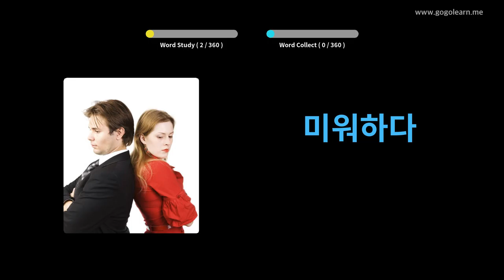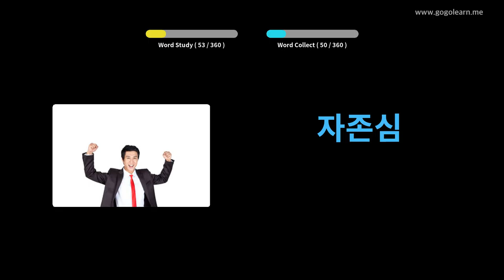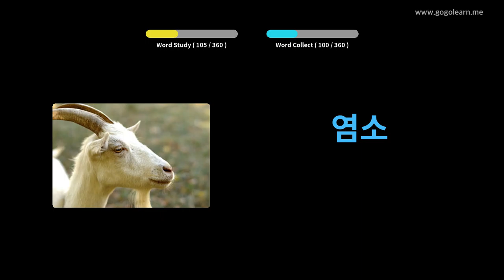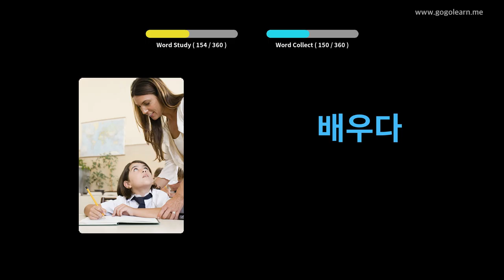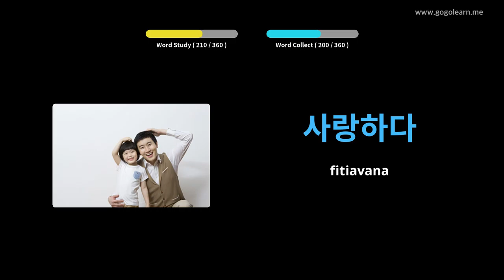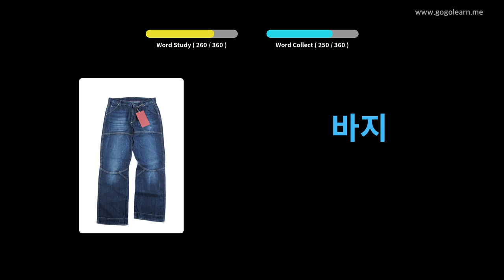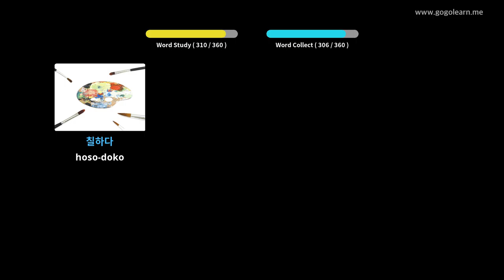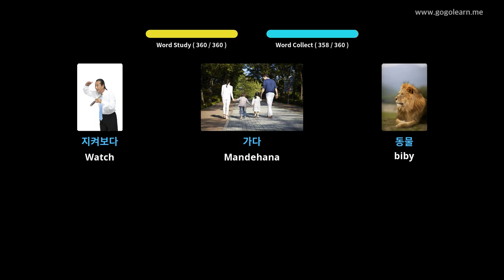Zanaky ny voambolana Koreana Koreana | Golearn